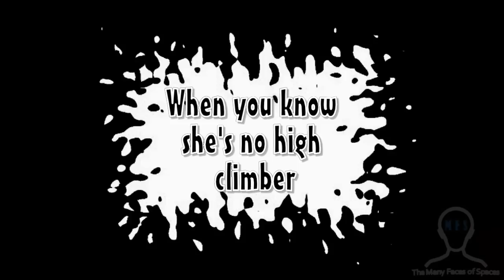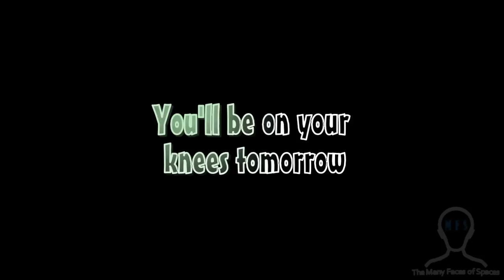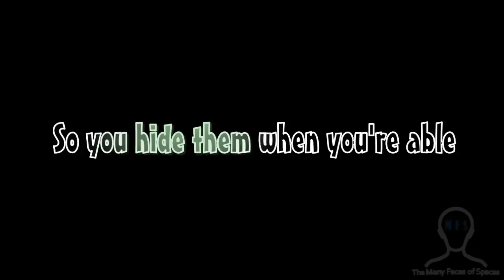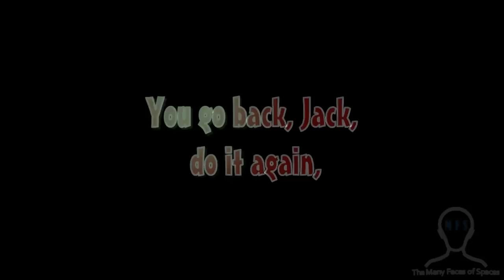STEELY DAN - Do It Again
"Do It Again" is a song by American jazz-rock group Steely Dan, which was released as a single from their debut 1972 album Can't Buy a Thrill. The single version differed from the album version, shortening the intro, outro and two instrumental sections of the song.

Released in 1972, the song debuted on the Billboard Hot 100 on November 18, 1972, and reached number 6 on the US charts in 1973, making it Steely Dan's second highest charting single.

On the 1972 release, the song was credited as "Trad" (for traditional), although it was actually written by Walter Becker and Donald Fagen.

It was also included in the 2008 video game Guitar Hero World Tour.